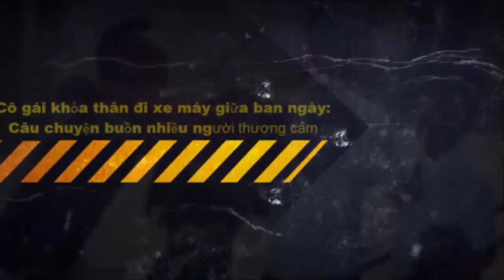Tin tức trong ngày - Sự thật xót xa về cô gái khỏa thân lái xe máy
Mới đây, mạng xã hội xuất hiện đoạn clip ghi lại hình ảnh một cô gái trẻ khỏa thân, thản nhiên điều khiển xe máy chạy trên đường đông người khiến nhiều người bức xúc nhưng ít ai biết đằng sau nó là cả một câu chuyện buồn.

Tin tức trong ngày mới nhất Việt Nam sẽ được cập nhập tin tức về xã hội, chuyện lạ, tin nóng trong ngay,... Tin tức trong ngay mới nhất sẽ liên tục hàng ngày, hàng giờ nhằm phục vụ tốt nhât cho các bạn. Hy vọng sẽ làm các bạn hài lòng với kênh Tin tức trong ngày
- Hãy đang ký kênh Tin tức trong ngày để ủng hộ tác giả và không bỏ lỡ bất cứ bất cứ tin nào, sự ủng hộ của các bạn là động lực để Tin Tức Trong Ngày mới nhất sẽ tao ra nhiều video hơn